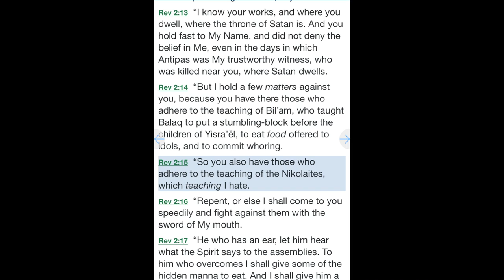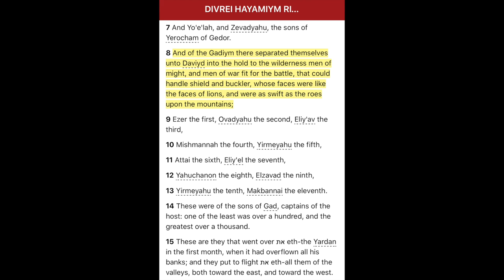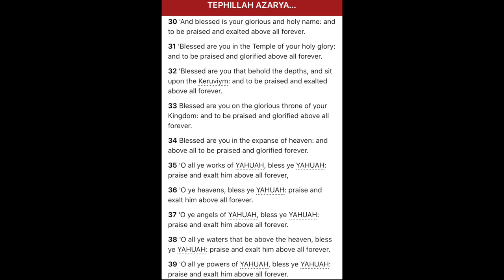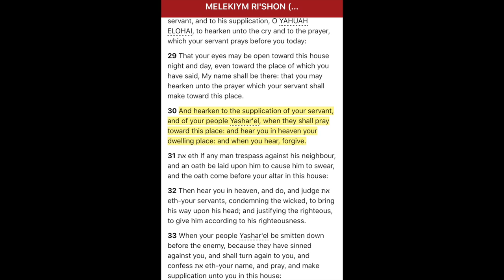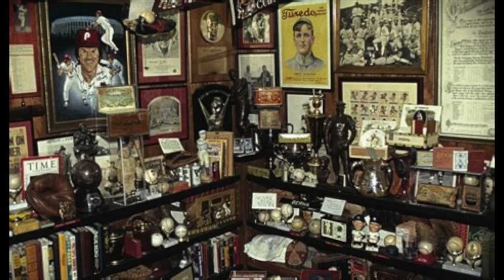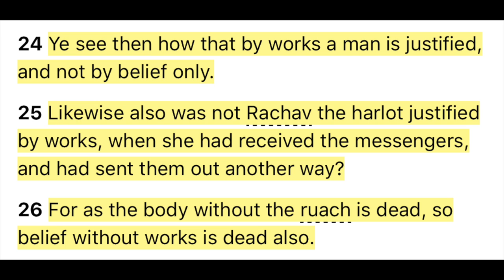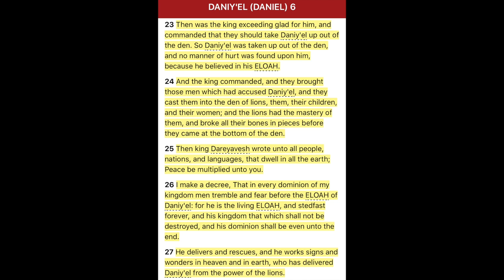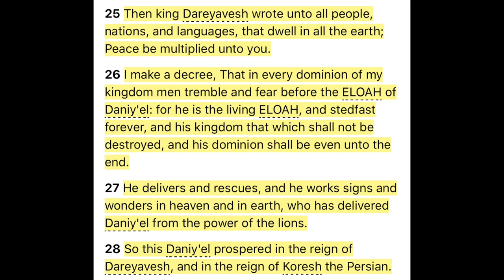How to Hunt Lions (Becoming a Gibborim)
Where have the lion hunters gone? What if we really were made to hunt the souls of men just as ferociously as lions hunt their prey. Indeed the days are full of schemers but now is the time a set-apart people can rise and show the world a better Way. Could it be the best strategy to hunt lions is not to chase the but to rather recruit them. To not fear the agents of evil but instead to seek their rescue and freedom.

**If you would like to contribute Support towards The Reynolds and their ministry,